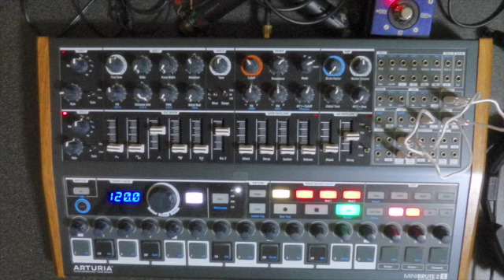Arturia MINIBRUTE2S preset pattern B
Arturia MINIBRUTE2S preset pattern B1-16
Tone is not retained.